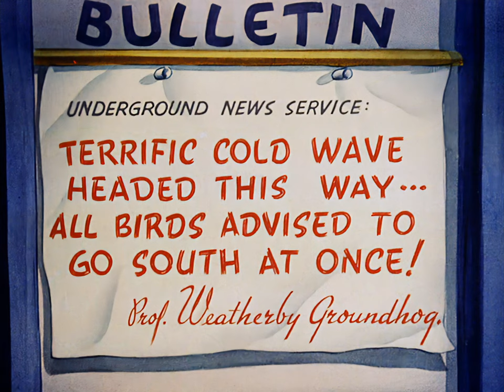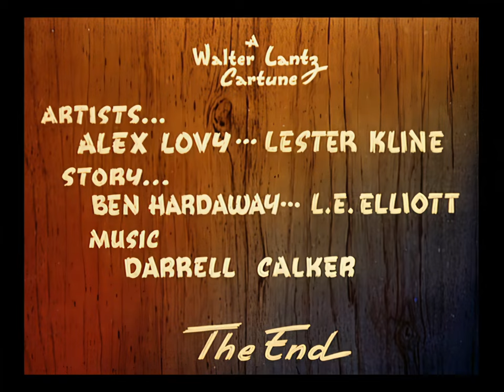4K | Woody Woodpecker - Pantry Panic - English